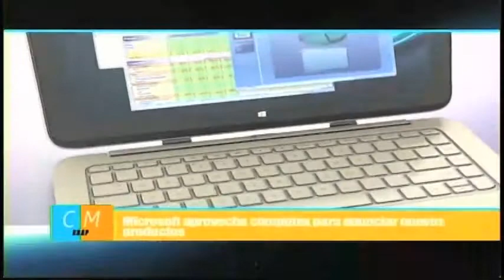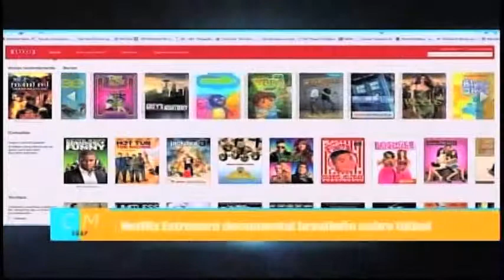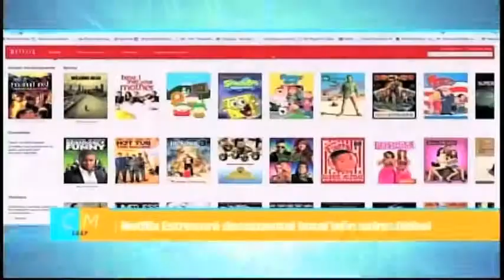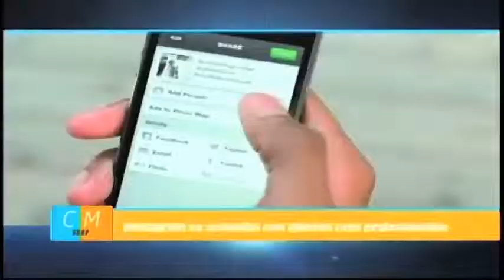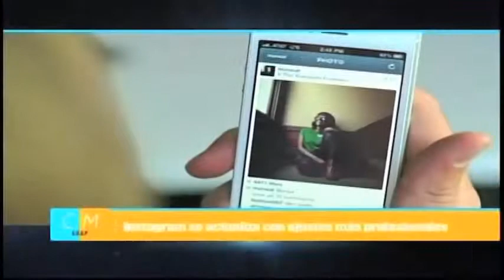entrevista con Hiddekel Morrison - Review - Charles Milander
Programa CMXNAP Por Color Vision Canal 9 los Sábados 6:00PM
Para más informaciones:
Youtube.com/charlesmilander